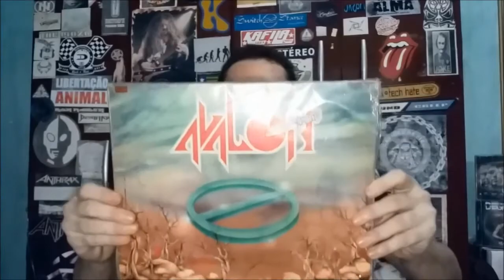DAFT DUCK #3 MEGAHERTZ